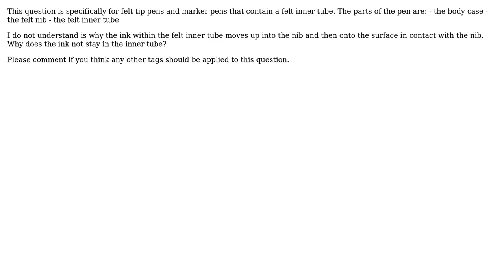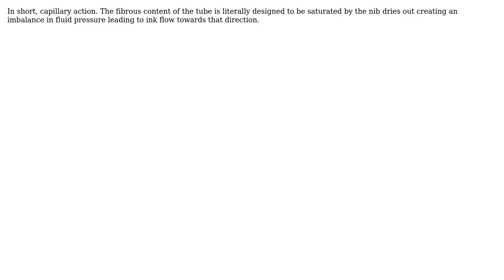Engineering: In marker pens, why does the ink travel to the nib? (2 Solutions!!)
Engineering: In marker pens, why does the ink travel to the nib?

With thanks & praise to God, and with thanks to the many people who have made this project possible! | Content (except music & images) licensed under CC BY-SA | Music | Images & others | With thanks to user Rhodie user niels nielsen user Fred Johnson and the Stack Exchange Network Trademarks are property of their respective owners. You are responsible for your own actions.